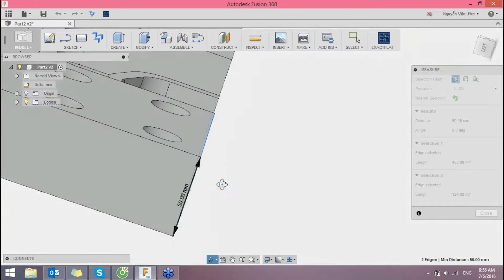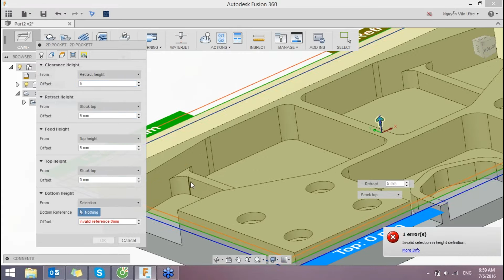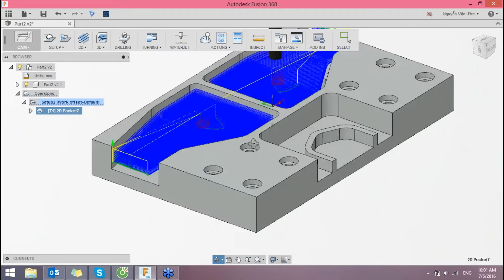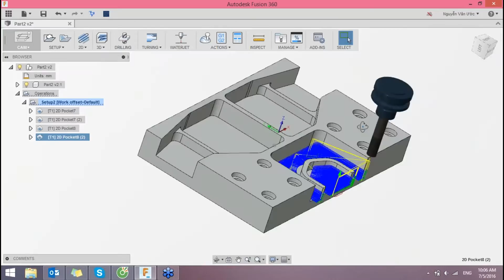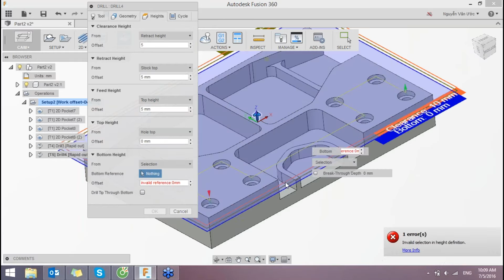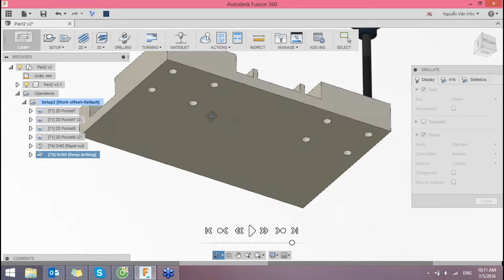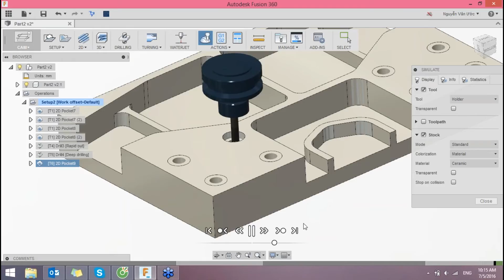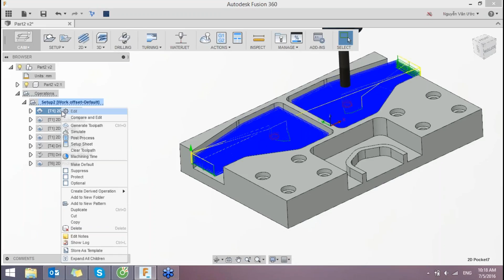Fusion 360 CAM 2D-Part2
Fusion 360 CAM 2D mill
Information : Henry-Nguyen Van Uoc
Skype: henrynguyen866
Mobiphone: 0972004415